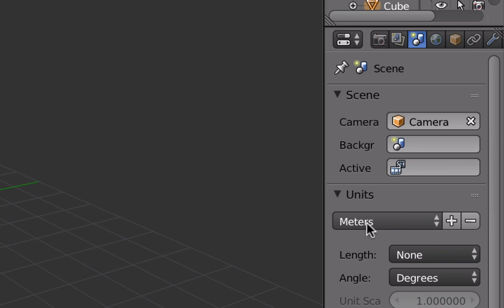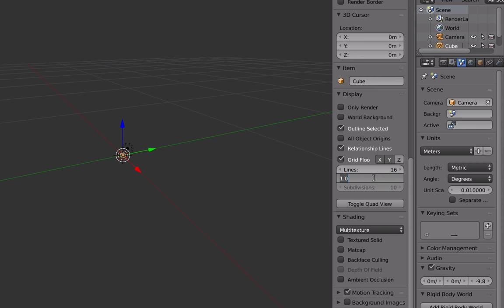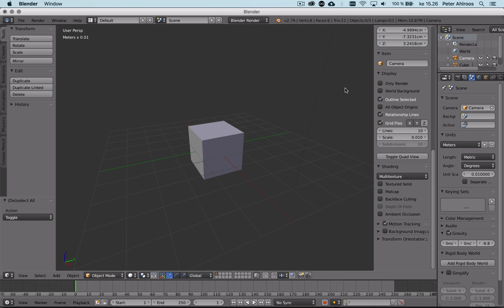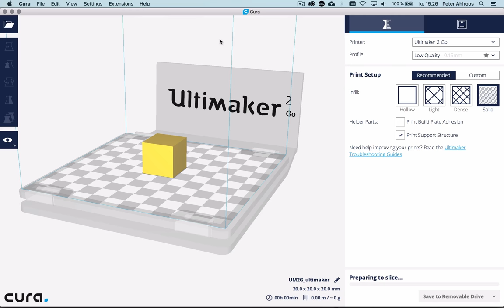Luukku 6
Mittayksiköt ja tulostinasetus, miten Blenderin oma yksikkö ja senttimetri on samanpituinen tulostimessa.